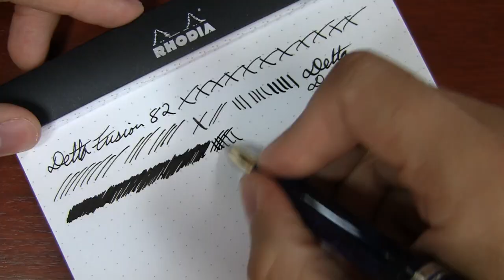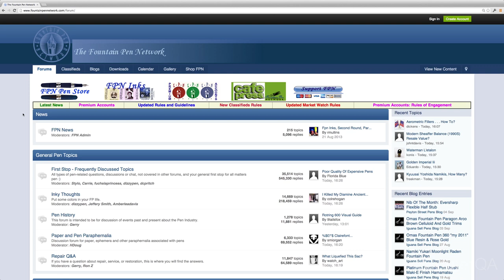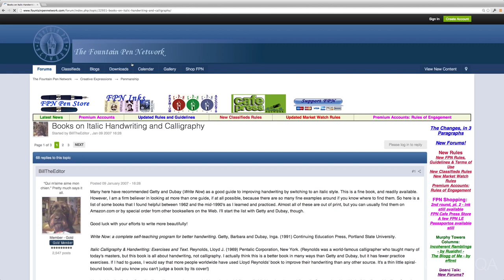Goulet Q&A Episode 3: Improving Handwriting, Favorite Candy, and Paper For Students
This is the third episode of Goulet Q&A, where I answer your fountain pen, ink, and paper questions. Every week I take your questions on YouTube, Twitter, Facebook, and InkNouveau.com, and answer them in this video. This was was an open-forum just like Episode 1 and Episode 2, and I've posted the questions below with time stamps for easy reference.

Next week I'll be mixing things up a little bit, with a theme of "Getting into the hobby". I've done several Fountain Pen 101 videos to cover the basics of getting into fountain pens, but I know I didn't cover everything there. If you have any questions about starting out with fountain pens, regarding pens, ink, paper, or anything else  you wonder about, just ask in the comments.

The blog post I mention at 14:31 is Jamie Grossman's blog,

Here are the questions for this week:

1) Patrick H.- Facebook (1:30):
What approach would you recommend for trying to improve one's handwriting? For instance, would you use formal drills like in the classic Palmer method? Any books or other materials you'd recommend? I'm an active member of Fountain Pen Network and would certainly recommend browsing a site like that. I'm also happily using EC Mills' "Modern Business Penmanship" (from 1903!). I'm curious to hear your ideas.

2) Stuart- email (4:51):
Do you own a shirt with a collar?  I don't think I have ever seen you in any of your videos wear anything but a t-shirt of some form or another.

3) enado18- YouTube (6:16):
What's the difference between bulletproof and eternal inks? Can the difference be demonstrated?

4) Myke Niemira- email (8:26):
How does the 'flex' of the new Platiunum Cool compare to the Noodler's Ahab nibs? Does it take more or less pressure to get the line variation?

5) Philip C.- email (10:29):
Which non-black inks fade less over time when used in journals? I like blue such as Asa GAO or red inks such as Diamine oxblood. I also like diamine ancient copper. Any recommendations for which may resist fading the best?

6) PapaKuma- Ink Nouveau (14:42):
You always include a piece of candy with your shipments. What is your favorite and how often do you sneak a piece out of the stockpile?

7) Ted- Ink Nouveau (16:09):
I know that you have been complimented for the quality of your packaging, but I wonder if you have ever discussed trying to use less plastic (less packaging generally) for environmental considerations. Americans are often criticized for overvaluing packaging beyond what is actually necessary (and thus become wasteful).

8) RGH- Ink Nouveau (19:24):
I like to keep a pen and notebook in the car for jotting down ideas (and to-do's). Unfortunately I live in the swamp of North Florida, and FPs really don't like being left in the car in 95+ heat. I don't care about 'destroying' the looks, I just want it to work when I take the cap off. Likewise I like to go for walks when I'm working through a problem (even when it's hot), and again I take a pen with me - generally stuck in a shorts pocket (too hot to wear a shirt with a pocket). FPs on the whole don't like being joggled around so there is often ink on the section and in the cap ..not cool! So, any suggestions about which pens might solve these problems? At the moment I keep a mechanical pencil on hand for both of these uses.

9) liban- Ink Nouveau (22:30):
What do you do to the pens that you've used in video reviews and the nib nook? Do they get placed in the Bottom Shelf or does the warehouse have a copy of every pen/nib you sell?

10) Derick B.-email (23:32):
The Noodler's Ahab pens with Goulet Nibs have become my daily carry pens - perfect size, great ink volume and the are SO adjustable. What are Nathan's plans for the Ahab? Will your out-of-stock Ahabs be back and will there be any new colors in the future? When will you sell Goulet Pen Company or Ink Nouveau shirts and hats? I've got to have them!

11) Kevin Landon- Facebook (25:44):
Since I began using fountain pens the big question has been converter or bottle fill only pens. I started with converters and went to piston fill until they stopped working and had to be repaired. Went back to Lamy and Waterman converter models until I felt brave enough to buy a Pelikan m200 recently. Where do you stand on the whole converter versus piston fill systems on fountain pens?

12) SuperAe1995- YouTube (28:25):
I am a student in high school and I tend to go through paper like water during the school year. Is there any type of cheap paper that works better than others?